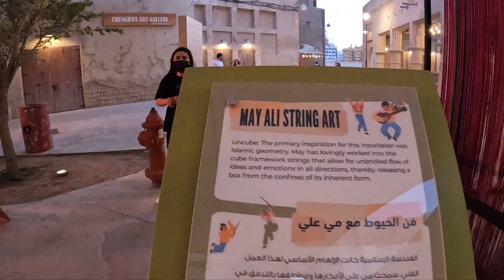Dubai Shopping Festival (DSF) Market at Al Seef's Heritage Waterfront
Namaskar,
Hope you like the video and enjoy shopping for AED 2 and many more.
This year's Dubai Shopping Festival Market was located in Al Seef's Heritage area. Dubai's Shopping Festival is the longest shopping event that took place for around 46 days starting from 16th December 2021 to 30th January 2022.
Al Seef is a recent waterfront development along Dubai Creek and can be approached by nearby metro stations as Burjuman or Al Fahidi. One can enjoy the heritage of Dubai along with neighbouring Al Fahidi Historical District known as "Bastakia".